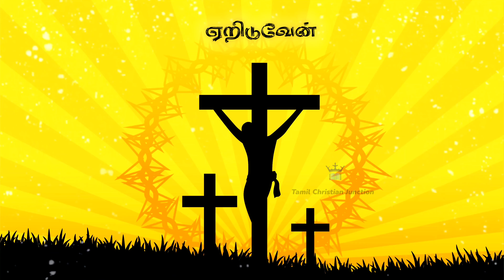Anbar en Neisaray | Lent Days Songs / Tamil Christian Songs Whatsapp Status/Jesus Status